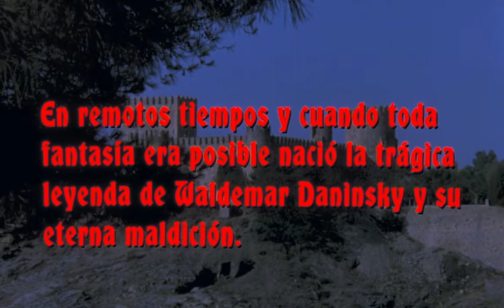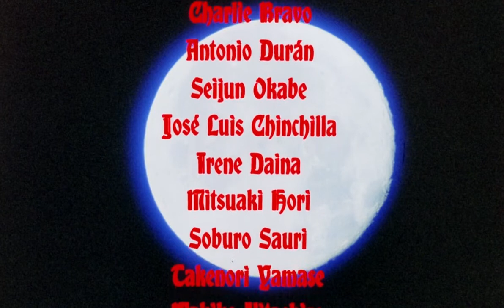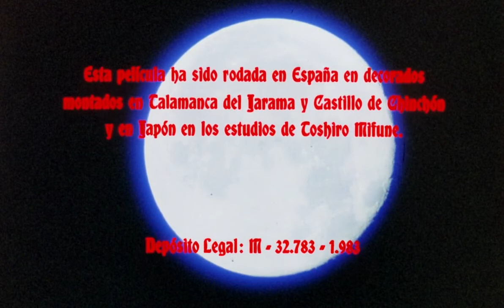The Beast And The Magic Sword 1983